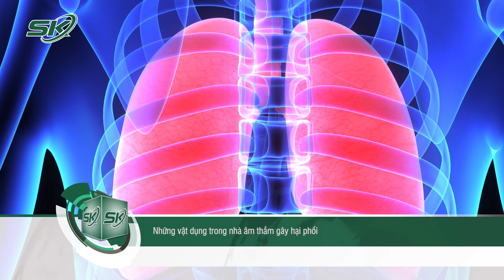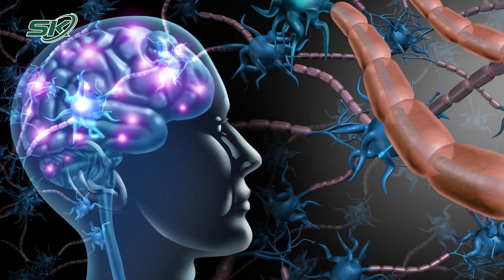Những Vật Dụng Trong Nhà Âm Thầm Gây Hại Phổi | SKĐS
SKĐS | Tế bào cần oxy để hoạt động và phát triển. Phổi chính là cơ quan đưa ô xy từ bên ngoài vào cơ thể. Trong ngôi nhà chúng ta đang sống, một số tác nhân có thể đang âm thầm gây hại cho phổi mà ít người nhận ra.